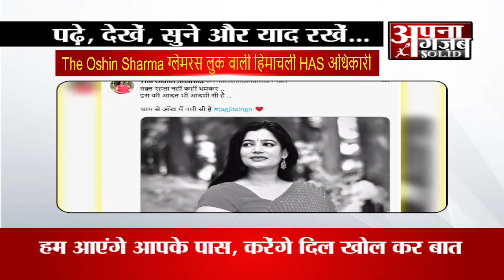glamorous look वाली HAS अधिकारी The Oshin Sharma | डॉक्टरी राजनीति , Bollywood का ऑफर, बन गईं BDO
glamorous look वाली HAS अधिकारी oshin sharma | डॉक्टरी ख्वाब, राजनीति से शुरुआत, आया बॉलीवुड से ऑफर, बन गईं BDO